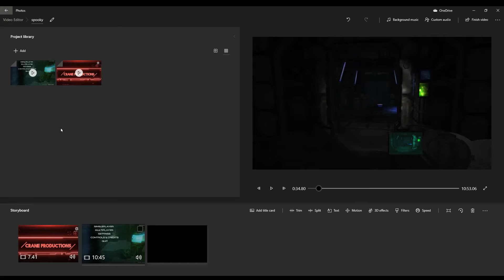Scariest Game I’ve Ever Played! Slendytubbies 2